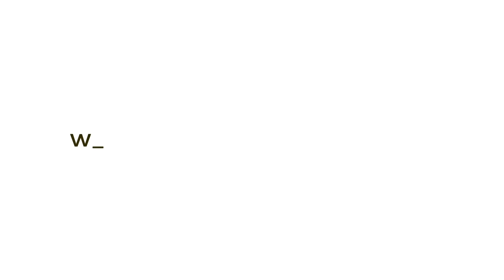Why Did Dinah Go Out to See the Girls of Shechem?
A Tale of Two Outgoing Women: Leah & Dinah. Vayishlach Women's Class. This class was presented by Rabbi YY Jacobson on Tuesday Parshas Vayishlach, 12 Kislev, 5779, November 20, 2018, at Ohr Chaim Shul, Monsey, NY